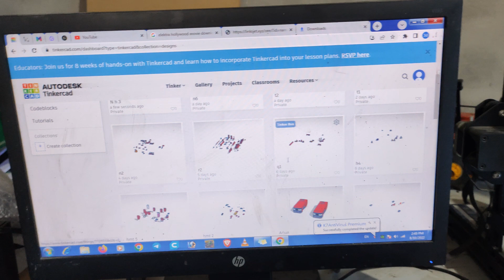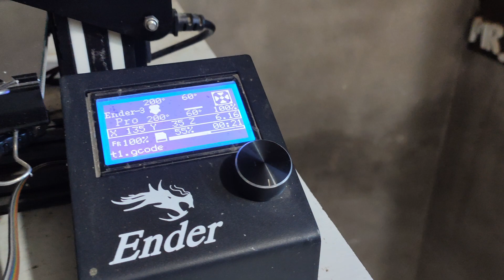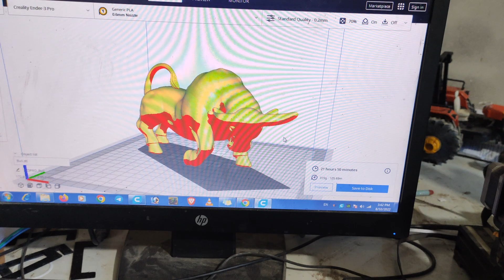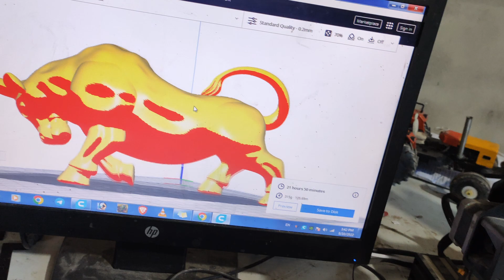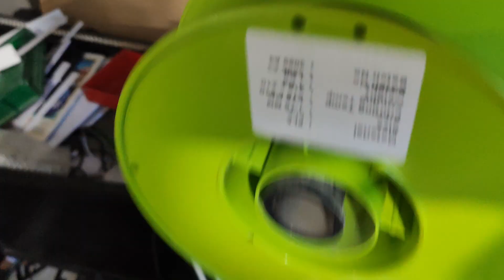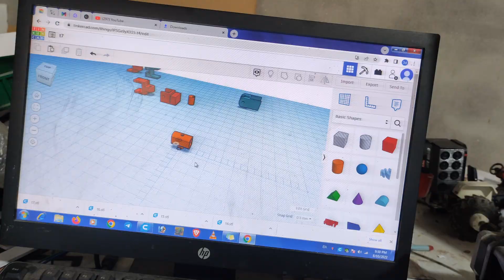New Harrow te kam start and Tractors di video shooting